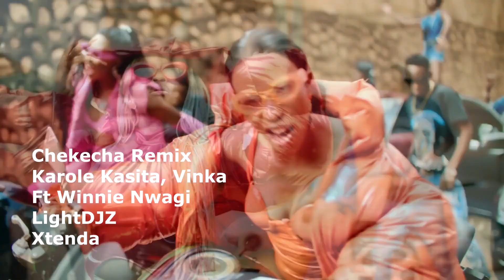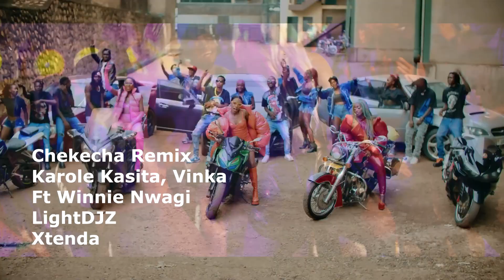Chekecha - Remix By Karole Kasita, Vinka Ft Winnie Nwagi (LightDJZ) (Clean Xtenda) {DJ KOSMA} BPM 94